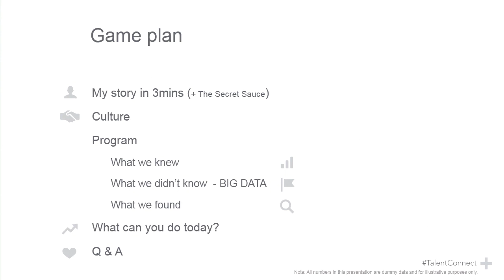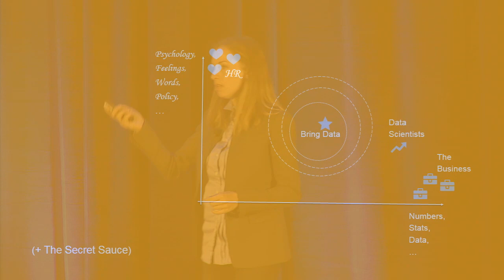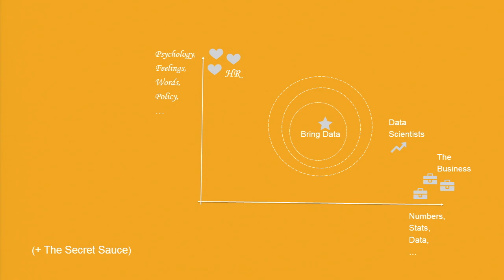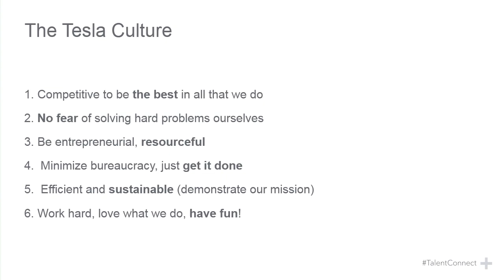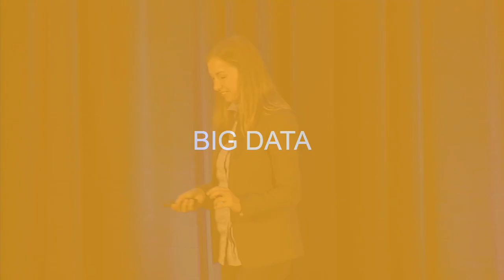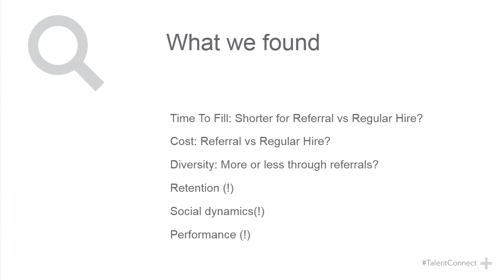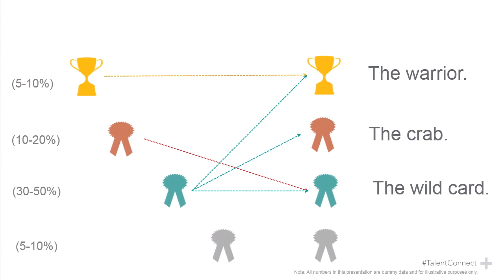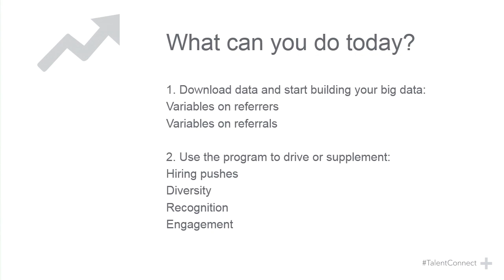Boryana Straubel - The warrior, the crab and the wild card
Boryana Straubel - Executive Director at Straubel Foundation and Former Head of M&A Integration and Operations atTesla.